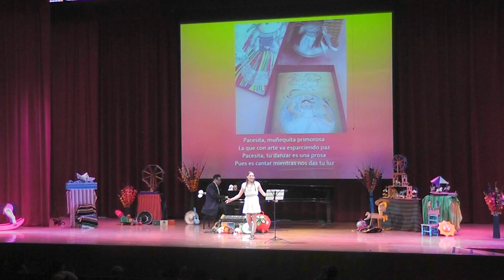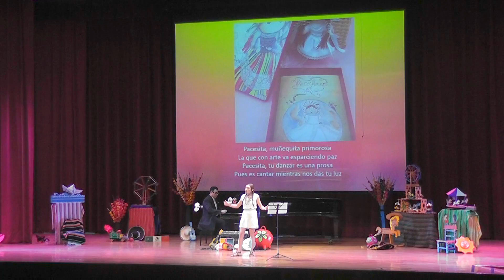PACESITA- MUSEO NACIONAL DE ANTROPOLOGÍA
Estreno oficial del tema titulado "Pacesita" de la autoría del Maestro David García Hernández en la interpretación de la Soprano Marisol Martínez. Obra inspirada en el libro del mismo título, de la autoría de la escritora Ana Saavedra. Presentación realizada el domingo 18 de Junio de 2017 a las 13:00 en el Auditorio Jaime Torres Bodet del Museo Nacional de Antropología.

PACESITA
Música y letra: David García Hernández

Intro
Dicen que vino de un sueño, que viste de blanco y su cara es morena
Dicen que el baile la inspira que busca otras almas afines en sí
La de vestido de seda, tan solo al verla te alegra

Pacesita, muñequita primorosa
Cuando tu bailas nos llenas de amor
Pacecita, tu danzar es una prosa
Pues es cantar mientras nos das tu luz

Puente

Dicen que hay una moneda que todos quisieran más nadie la acuña
La que nos brinda esperanza, consuelo y templanza, armonía y amor
Así es la paz en cualquiera, así es la paz que quisiera

Pacesita, muñequita primorosa
Pacesita, tu danzar es una prosa

Pacesita, muñequita primorosa
La que con arte va esparciendo paz